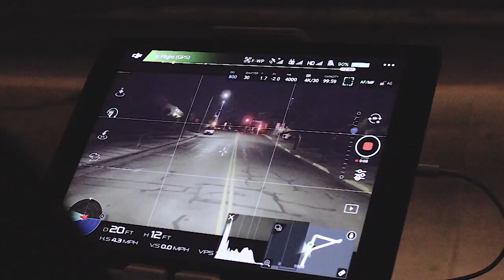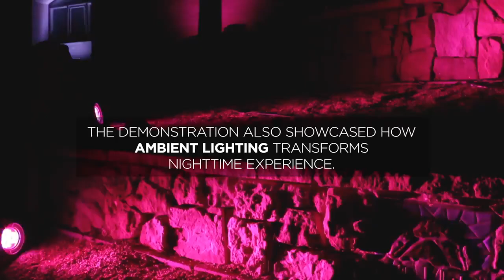EDF lighting project improves energy efficiency and public safety in ABQ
Mayor Richard Berry announced the City is one step closer to converting more than 20,000 streetlights across Albuquerque to LED. By selecting our partner, Citelum, the City of Albuquerque has partnered with a company trusted by other major cities such as Copenhagen, Paris, Venice and Mexico City. To date, Citelum has over 2.5 million streetlights under their management.